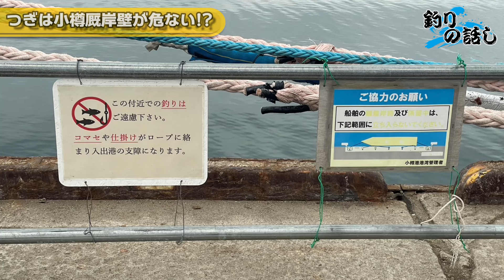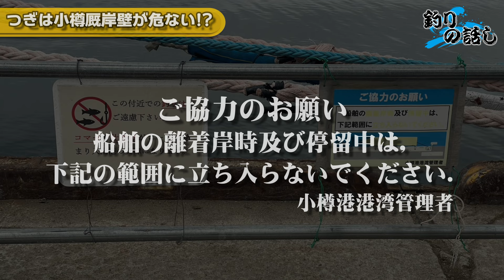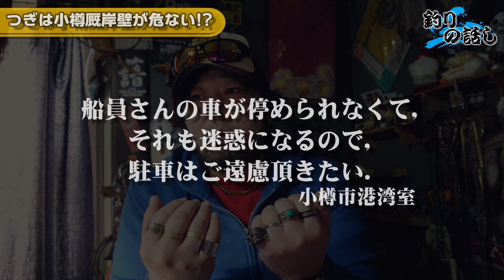小樽港厩岸壁釣り禁止待ったなしか！？港湾に電話で確認してみた。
現在、良型のクロガシラが比較的簡単に釣れるという事で、
空前のブームになっている、小樽港厩岸壁。

しかし、気になる看板を発見。

「釣りはご遠慮下さい。」

イワシ、サバ、ニシン、ホッケ、クロガシラと
魚種も豊富なこの場所が今危機的状況である。

そんな中、小樽市港湾室に電話で色々質問してみた。

らぁめん ぶんた。　様

撮影機材

SONY ZV-1G

GoPro HERO9